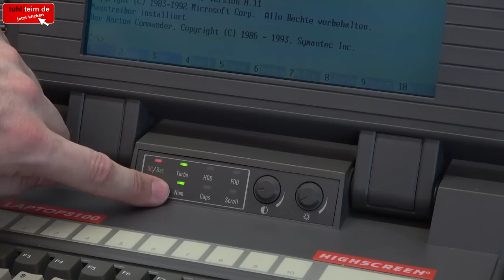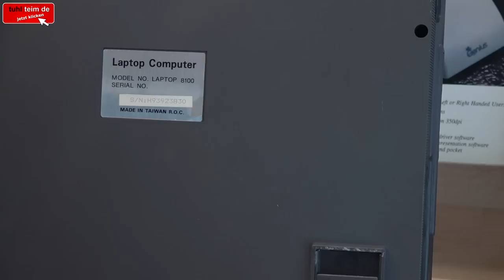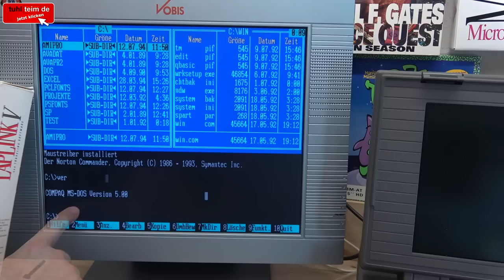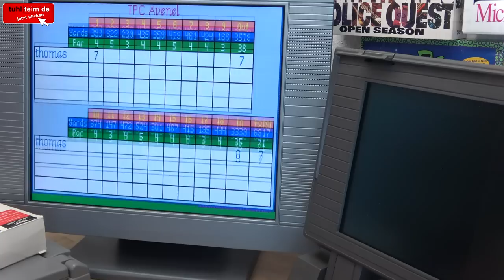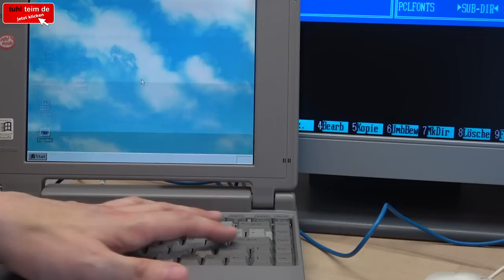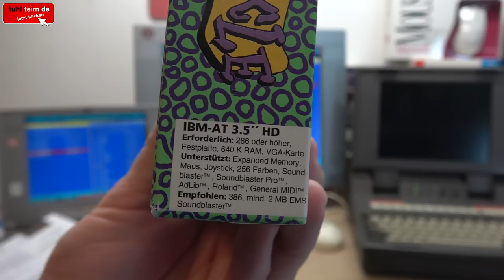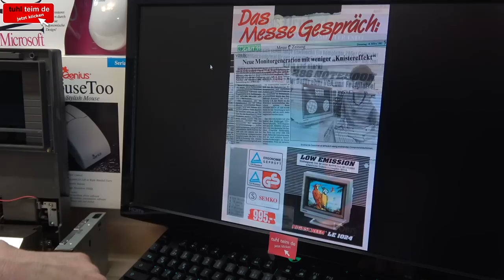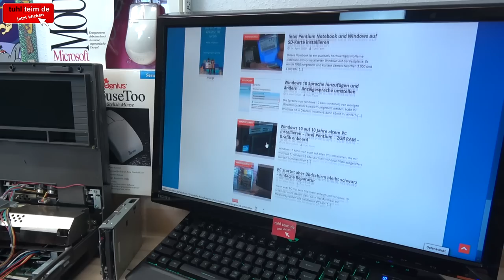Vobis Highscreen 386DX-20 Laptop 8,3kg nach 30 Jahren 👍 DOS Windows 3.1 Spiele Norton Commander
Dieses zeitgenössische Laptop mit leichten 8,3kg wurde Anfang der 1990er von der Firma Vobis als Highscreen 8100 Laptop verkauft. Ausgestattet mit einem Intel 386DX-20 mit externem Koprozessor und 8MB SIPP-RAM-Modulen war es zum Zeitpunkt des Kaufs technisch auf der Höhe der Zeit.

Installiert ist MS-DOS 5.0 (Compaq), welches im Juni 1991 auf den Markt kam. MS-DOS 6 erschien im März 1993. Somit spiegelt die auf dem Laptop installierte Software das Jahr 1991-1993 wider, mit Norton Commander, PGA Tour Golf, dem Spiel Lemmings, Arkanoid, MS-Word 5.0 für DOS und natürlich Windows 3.1.

Besonders interessant ist die Hardware, wie man am aufgeschraubten Notebook im Video sehen kann. Ein „echter“ Intel 386DX-Prozessor mit Keramikgehäuse ist auf einem sehr großen Mainboard zusammen mit 8 Stück SIPP-RAM-Modulen verbaut und man kann auch eine „echte“ 8-Bit-ISA-Steckkarte in das Laptop einbauen, so wie man sie in den „normalen“ Desktop-PCs findet.

🔴 Auf der Seite Technik Hauptstadt findet Ihr Tipps und Tricks auch für Playstation, Xbox, Apple usw.